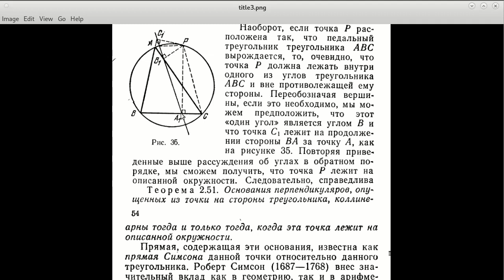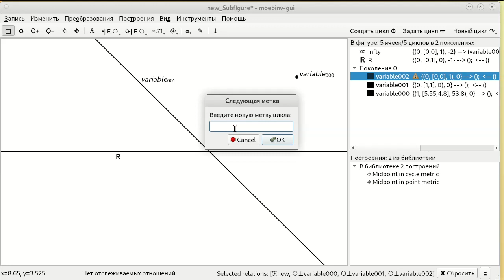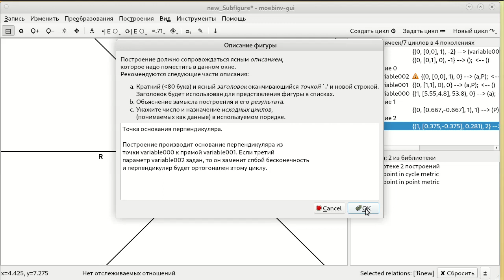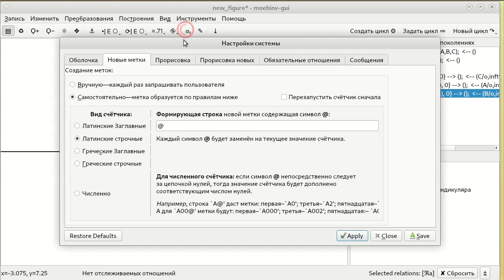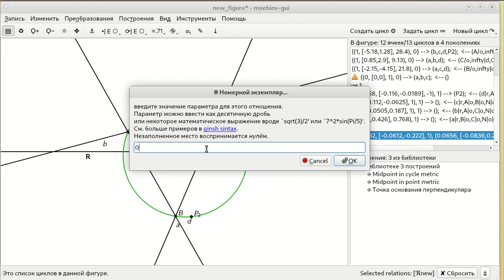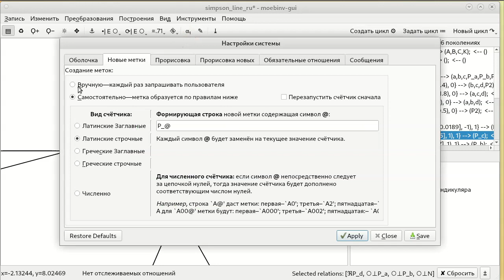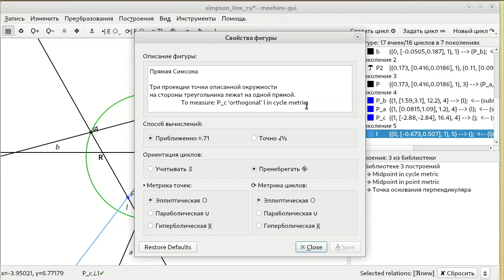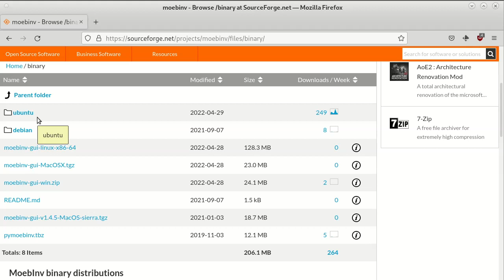Ускоряемся с построениями и исследуем прямую Симпсона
Видио показывает, как сосздать и добавить в библиотеку стадартное построение для дальнейшего многократного использования. В качестве примера мы строим чертёж с прямой Симпсона. По ходу показаны несколько характерных приёмов работы с программой MoebInv-GUI.